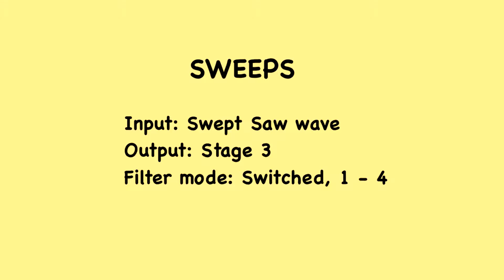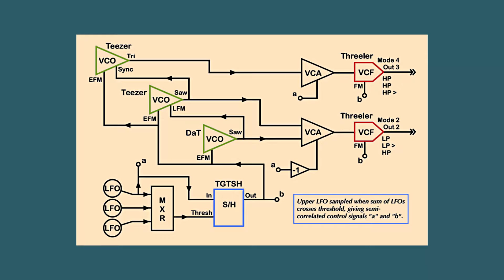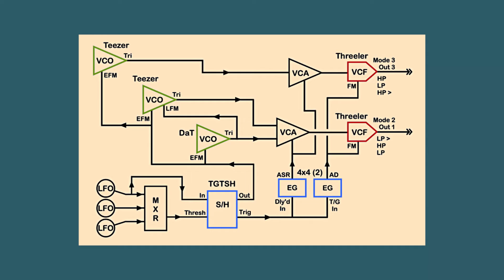The Threeler: Sweeps and Patches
Swept frequency response from all 4 modes. Patches and clips for three VCOs driving two Threeler VCFs.